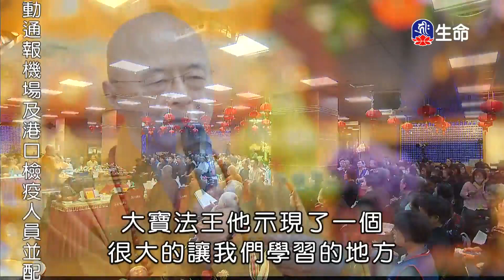無私的奉獻-1_海濤法師救護眾生講座_(lifetv_20201006_12：00)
海濤法師救護眾生講座_無私的奉獻。